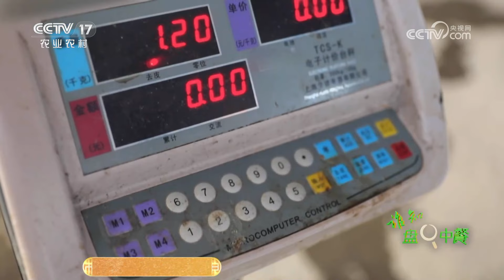《谁知盘中餐》 20240812 清凉好风味 解暑来点儿水中鲜|农业致富经 Agriculture And Farming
本期节目主要内容：
溯源食物产地，解锁美食密码，餐桌美食的背后隐藏着无限的秘密，本期要溯源的是水中鲜。探寻小分队发现了一种鱼，这种鱼被称为“跑步鱼”，吃起来肉质紧实弹嫩。这个季节还有一种又肥又鲜的大闸蟹。让我们跟随溯源小分队去一探究竟。